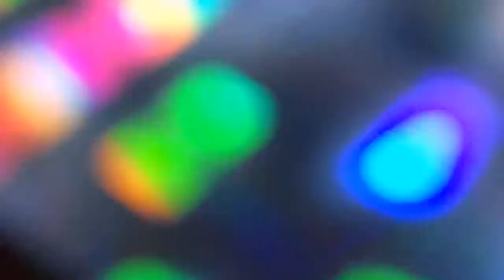Vibrarag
Original Music and Footage by Paul Dirks